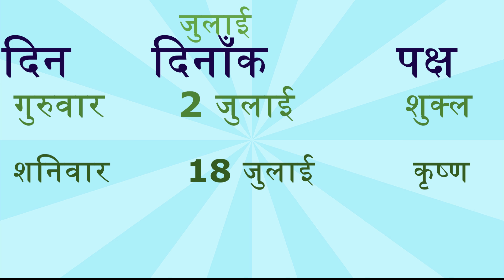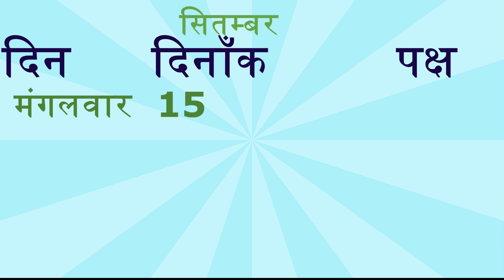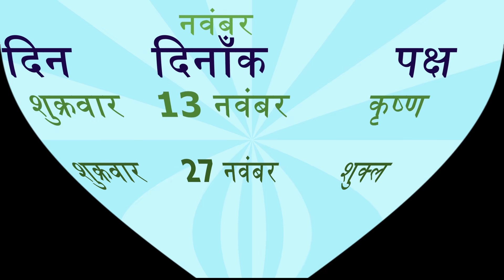प्रदोष व्रत (2020), 2020 में पड़ने वाले सभी महीने के प्रदोष व्रत ,Pradosh vrat date of every month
jaane 2020 me padane waale sabhi pradosh vrat kab kab hae?
january me pradosh vrat kAB hae?
february me pradosh vrat kAB hae?
march me pradosh vrat kAB hae?
april me pradosh vrat kAB hae?
may me pradosh vrat kAB hae?
june me pradosh vrat kAB hae?
july me pradosh vrat kAB hae?
august me pradosh vrat kAB hae?
september me pradosh vrat kAB hae?
october me pradosh vrat kAB hae?
november me pradosh vrat kAB hae?
decomberme pradosh vrat kAB hae?